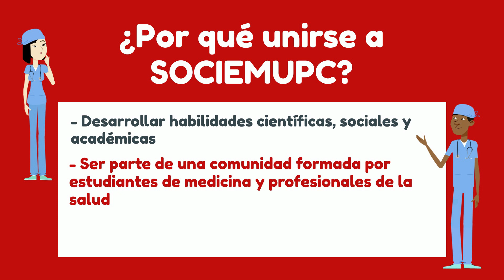Conoce más sobre SOCIEMUPC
¿Sabes qué es y a qué se dedica SOCIEMUPC? Ven y conoce más sobre nuestra Sociedad 🥳

CPDII:
🔸 Kimberly Torrejon
🔸 Carmen Sánchez
🔸 Francesca Díaz
🔸 Maricielo Sánchez
🔸 Mariana Mansilla